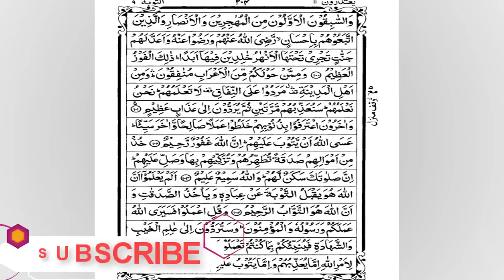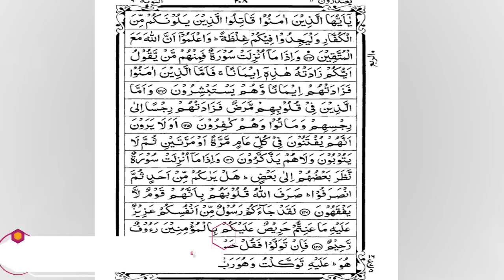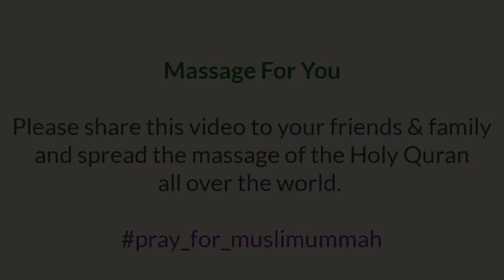Full Quran Recitation By Sheikh Sudais | Sura At Tawbah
Sheikh Abdul Rahman As Sudais is the Imam of the Grand Mosque in Mecca, Saudi Arabia.